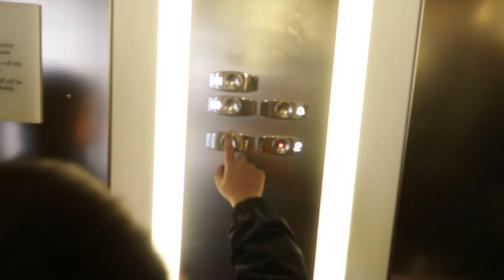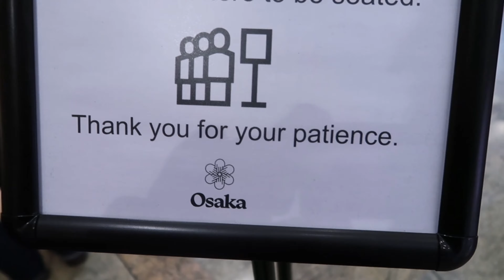LORI ALIN BA FINGER PRINT IHA READING